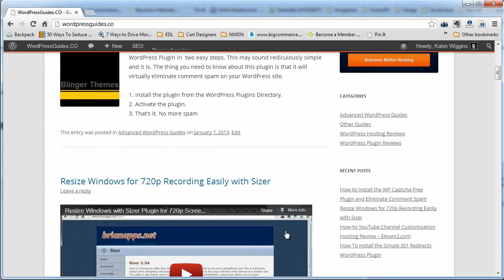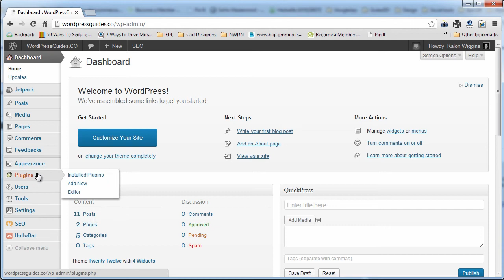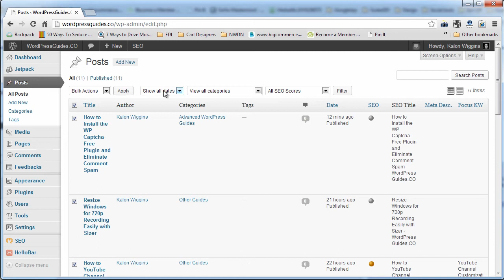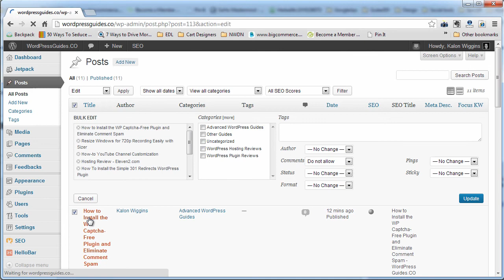How to Disable WordPress Comments and Stop Spam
How to disable your WordPress comments and how to stop getting spam comments
Also, Join our newsletter and receive free tips delivered right to you!

comments wordpress
comments off wordpress
disable wordpress comments
blog comments
wordpress
wordpress comments tutorial
wordpress comments
remove wordpress comments
comments of wordpress
wordpress delete comments
remove comments wordpress
word press comments
comments in wordpress
wordpress disable comments
wordpress basics comments
wordpress tutorial
wordpress plugins